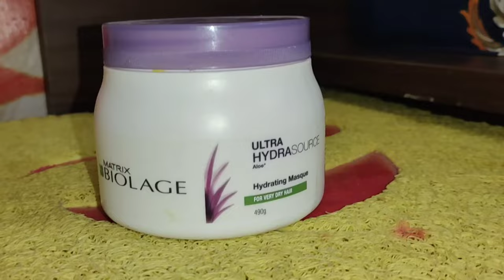Smoothening करवाने के बाद बालों की Proper Care कैसे करे/Hair Care Tips and Mistakes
Care
After smoothening
Proper care
Rebonding
Keratin
Thanks
Dear
My
Have a great day
Take care
Bye